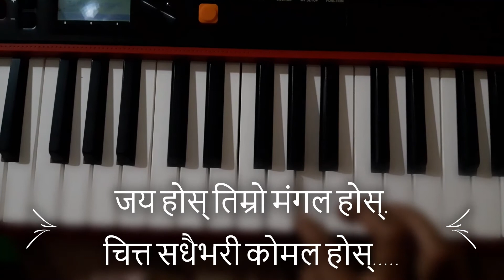जय होस् तिम्रो मंगल होस्। Happy Birthday To You। keyboard cover